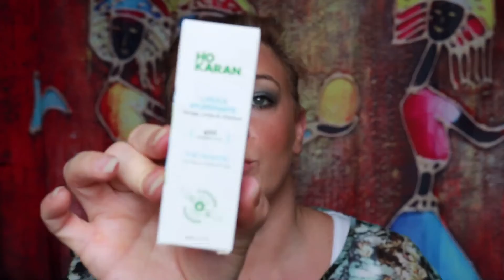Mega Haul Soldes Beauty Bay et mes recommandations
Si tu souhaites me soutenir, et je t'en remercie d'avance, clique sur le lien pour voir une pub et/ou me faire un don afin de développer ma chaine et son contenu

Mes liens de parrainage:

Code BOXYCHARM à entrer au check out : gallo-UYXDDHBX